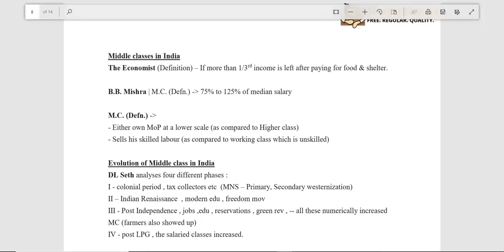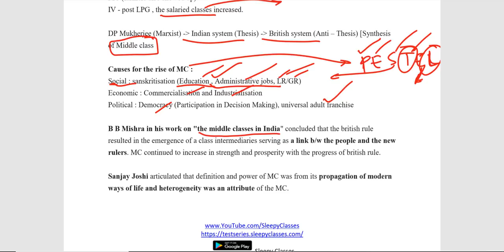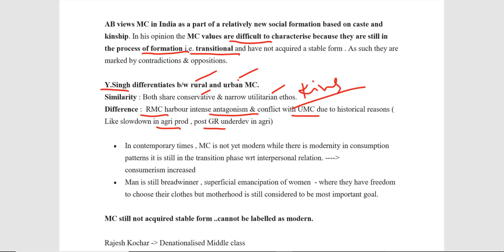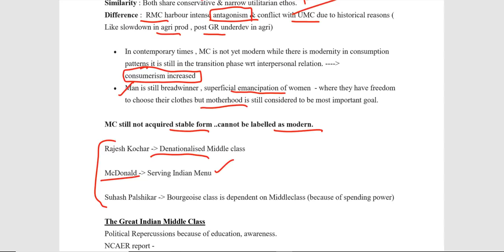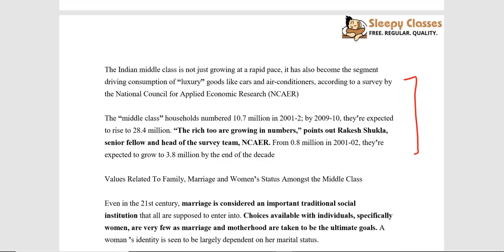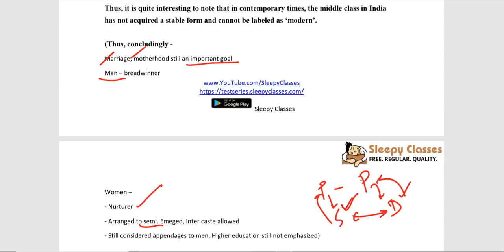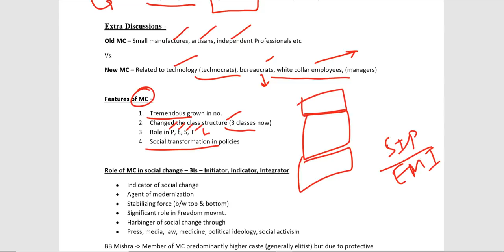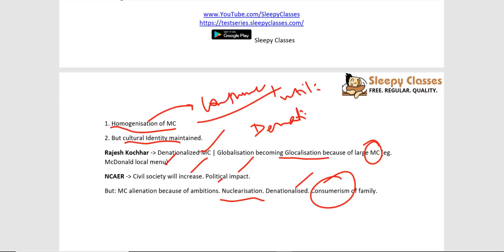Socio Paper 2 - B4 Part 2 - Middle Classes in India